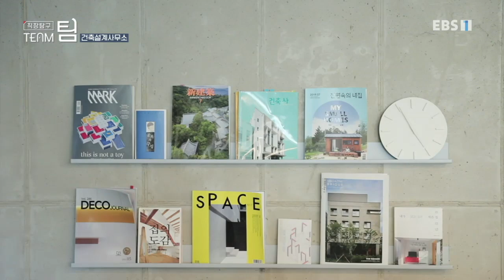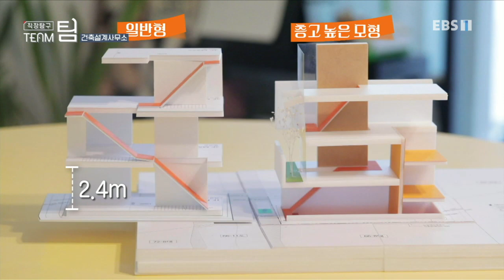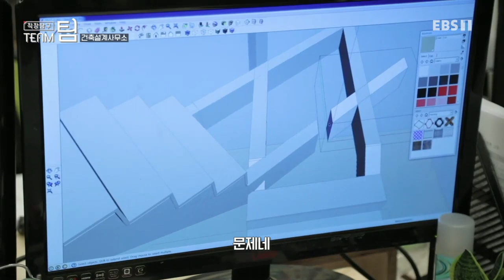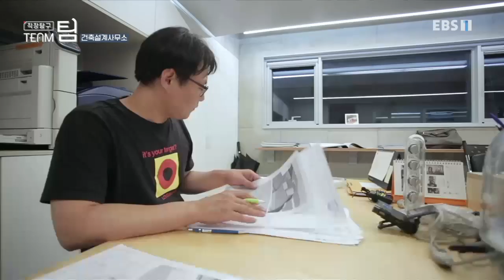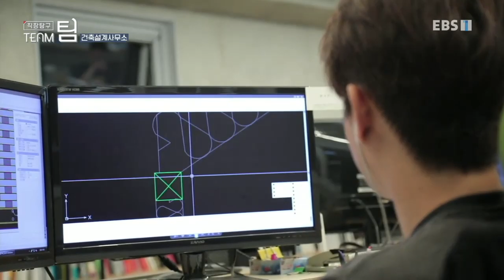특집 다큐 - 직장탐구 팀 1부- 삶을 짓는 사람들, 건축설계사무소_#002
공식 홈페이지 직장탐구 팀 1부- 삶을 짓는 사람들, 건축설계사무소,

‘집을 짓는다’는 것은 집 장사를 위한 것도 건축가의 작품을 남기는 것도 아닌

‘누군가의 삶을 담는 그릇을 만드는 것’이라는 확고한 철학을 갖고 있는 김창균 소장과

그 철학 아래서 고객을 닮은 최고의 집을 짓기 위해서

치열하게 싸우고 있는 건축설계사무소 팀의 고군분투기를 들여다본다.

EBS 기획 / 특강 특집 프로그램을 소개합니다.